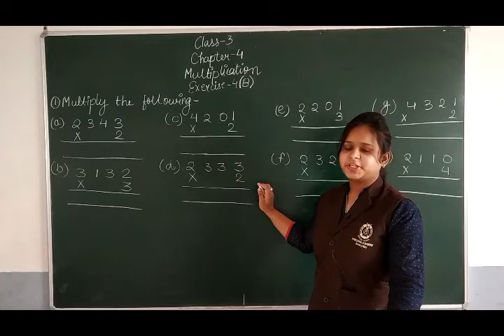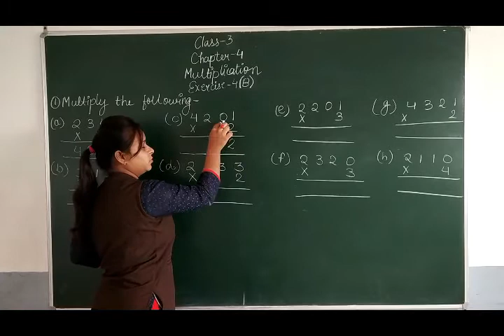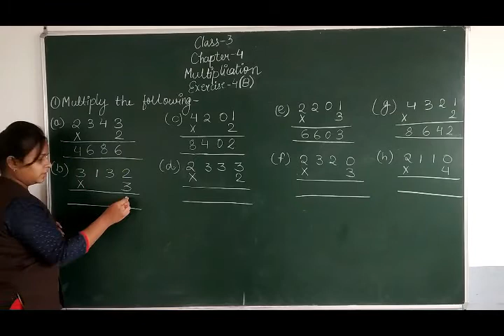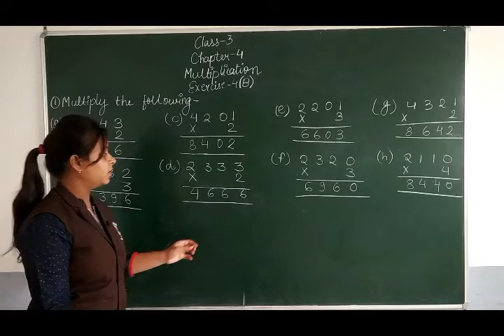class 3 Maths Chapter 4 Exercise 4B